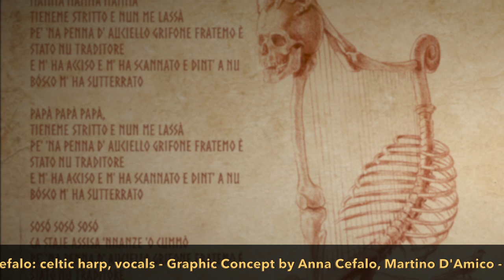Auciello Grifone • EMIAN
AUCIELLO GRIFONE • 14 || KHYMEIA (2016) ©
Produced, Recorded and Mixed by Francesco Tedesco/IMRecording Studio
Nocera Inferiore (Sa) - CAMPANIA

AUCIELLO GRIFONE
Musical reworking of a traditional song from Campania.
Performed and Arranged by Anna Cefalo

All right of the producer and of the owner of the recorded work reserved. Made in the EU.

CREDITS:

|| IMakeRecords || Facebook ||

KHYMEIA Graphic concept by Anna Cefalo and Martino D'Amico
KHYMEIA Graphic Production/Artwork by Martino D'Amico

|| Martino D'Amico Art on Facebook ||

|| Original KHYMEIA illustrations for booklet ||

EMIAN PaganFolk are:

Emilio A. Cozza - multi instrumentalist and vocals
Anna Cefalo - celtic harp, indian harmonium and vocals
Danilo Lupi - Irish bouzouki, acoustic bass, tin whistles and back vocals
Martino D'Amico - drums, acoustic guitar and back vocals

!!!You can find us on all digital stores too!!!

🌖 Stay Folk! 🌕 Stay Pagan! 🌔